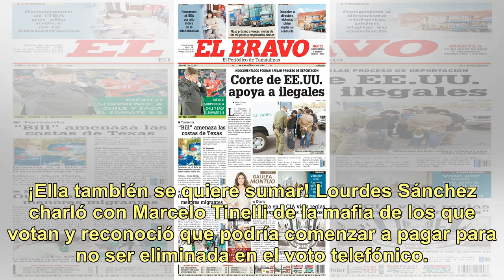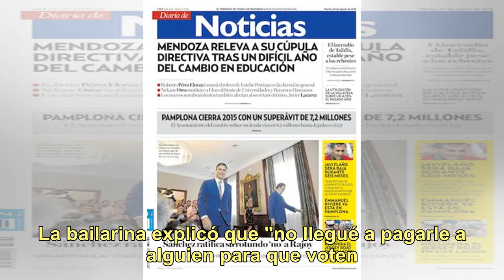Lourdes Sánchez reconoció que puede empezar a pagarle a la mafia del voto telefónico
¡Ella también se quiere sumar! Lourdes Sánchez charló con Marcelo Tinelli de la mafia de los que votan y reconoció que podría comenzar a pagar para no ser eliminada en el voto telefónico. Marcelo se puso a charlar con la bailarina y ella reconoció que “hay famosos que pagan para que los voten para n...